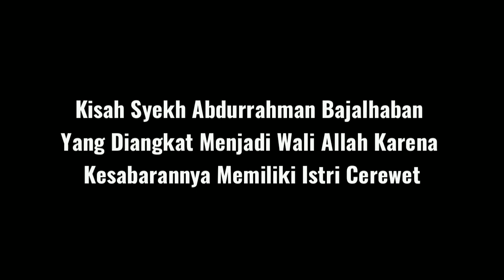Kisah Wali Allah - Syekh Abdurrahman Bajalhaban Menjadi Waliyullah Karena Istrinya Yang Cerewet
Kisah Wali Allah Syekh Abdurrohman Bajalhaban Menjadi Waliyullah Karena Istrinya Yang Cerewet

"Apapun itu selama masih  pemikiran dan buatan manusia tidak ada kebenaran absolut didalamnya.
Santai dan nikmati saja kisah ini, jangan diperdebatkan".
Maturnuwun.

Backsounds Intro:
Track : Sungkem
Music privided by : Dongkgedank